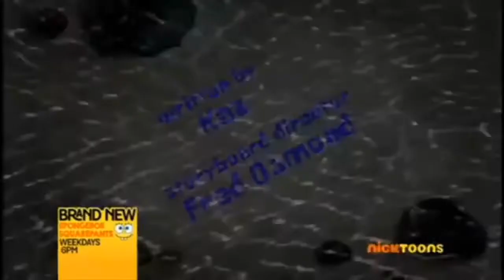Gravity Falls Season 2 as Spongebob Title Cards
This video would not have been possible without Viacom, and the creators of gravity falls.

Chief Taravana (Normal Pitched,Normal Speed)

Atlantis Squarepantis (Video Game) - Title Screen (Normal Pitched,Normal Speed)

Slide Whistle Stooges(Normal Pitched,Normal Speed)

Clam Up! Unknown Track (Normal Pitched,Normal Speed)

8-Bit Flying Lesson (Normal Pitched,Normal Speed)

Clownfish Capers (Normal Pitched,Normal Speed)

Happy Haunting Hosts (Normal Pitched,Normal Speed)

Hawaiian Adventures Spongebob Theme 2 (Normal Pitched,Fast Speed)

Puka A(Normal Pitched,Normal Speed)

Frightmare (Normal Pitched,Normal Speed)

The Nightmare Begins (Normal,Normal Speed)

You’re Nice (Normal Pitched,Normal Speed)

Old Hilo March (Normal Pitched,Normal Speed)

Proud To Be A Fish (Normal Pitched,Normal Speed)

Marlin March (Normal Pitched,Normal Speed)

Rodeo/Rodeo Daze (Normal,Normal Speed)

The Two Friends’ End (Normal Pitched,Normal Speed)

Those Fish Are Dead (Normal Pitched,Normal Speed)

Marching To Honolulu (Normal Pitched,Normal Speed)

I’ll See You In Hawaii (Normal Pitched,Normal Speed)